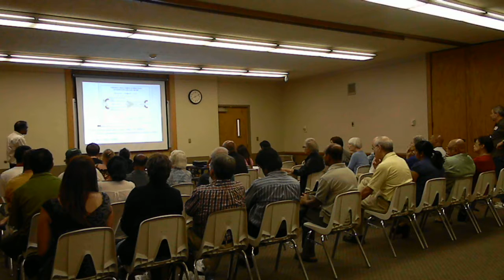DSCN15652a 2013-09-11 Dr. D. Skanthakumar's Lecture on Sri Lanka Part 3